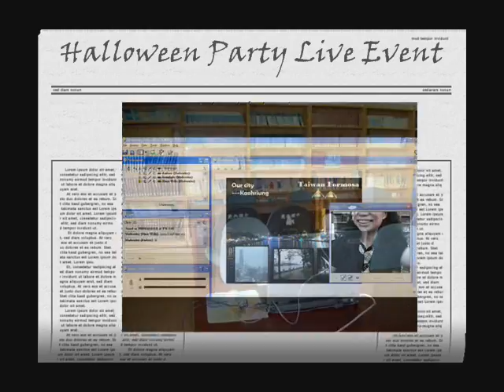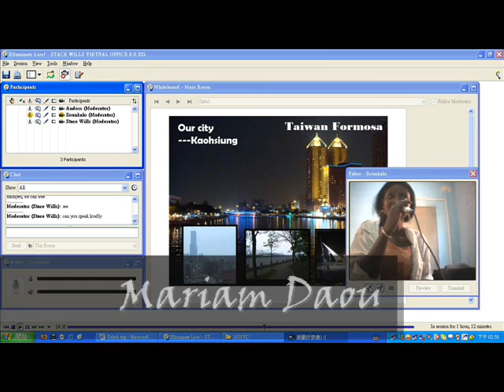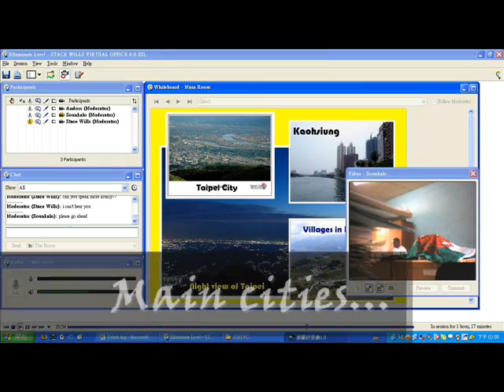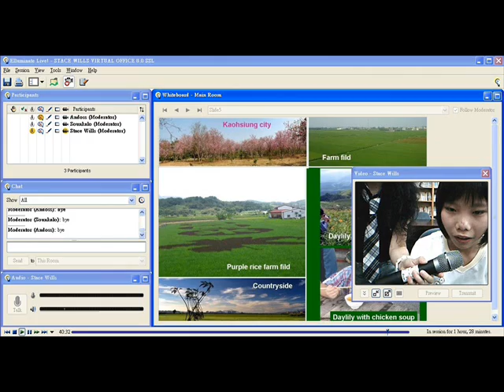Halloween Party Live Event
Halloween Party Live Event---introduce  our countries and students' self-introduction